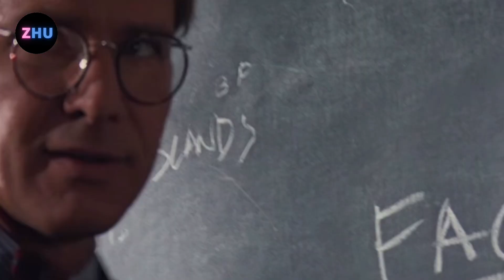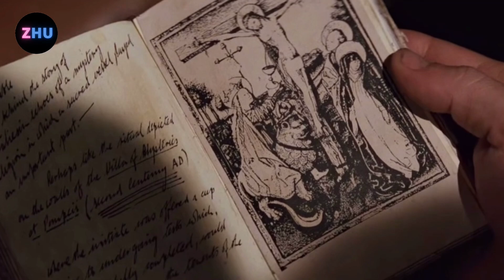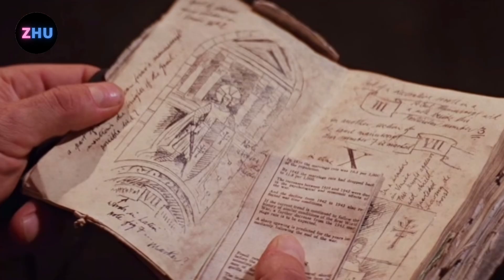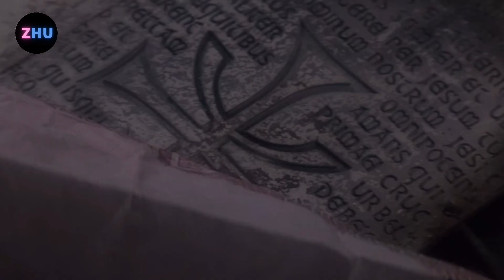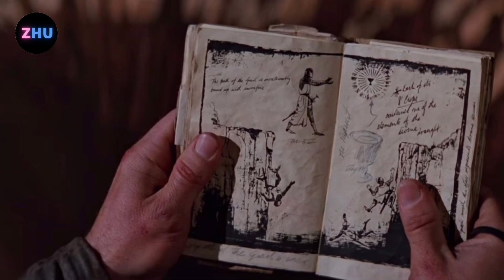PETUALANGAN INDIANA JONES UNTUK MENCARI CAWAN KEABADIAN • Alur Cerita Film Indiana Jones 3 (3/4)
kami segenap Tim ZHU mengucapkan Terimakasih.

Bagikalian yang mao PROMOTE PAID langsung ajah ke LINK instagram ZHU terimakasih.

_______/CREATOR TIM/________

Editor :
Mang Editor Kece Abis?

Penulis Sekrip :
 Saya?

Recording :
Saya?

Yang Menikmati Uang :
Saya?

_______/ALAT ALAT RECORDING/______

Apk Editing :
Kinemaster?

Software Recording :
Fl Studio?

Edit Thumbnail :
Vn?